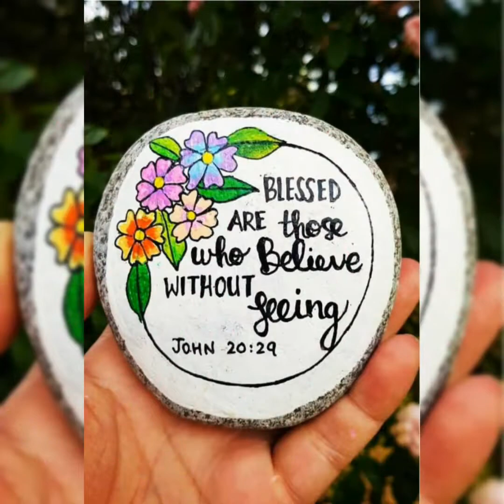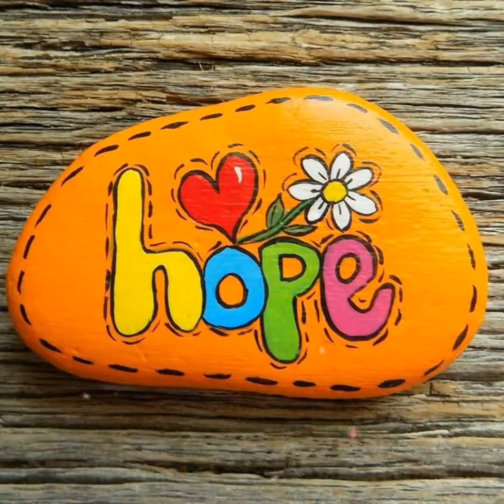most attractive DIY stone pebble painting ideas